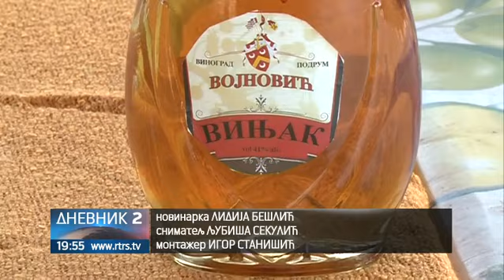Porodica Vojinović iz Semberije usavršila proizvodnju vina